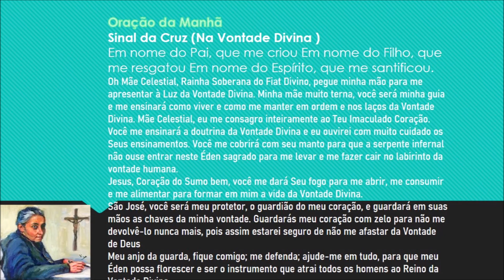Oração da Manhã na Divina Vontade